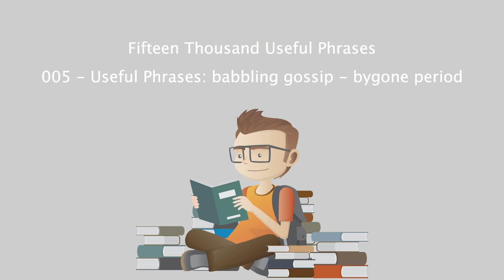Fifteen Thousand Useful Phrases - 005 - Useful Phrases babbling gossip - bygone period.mp4